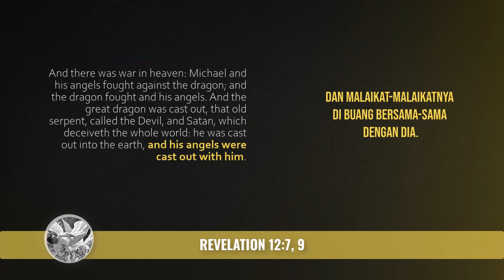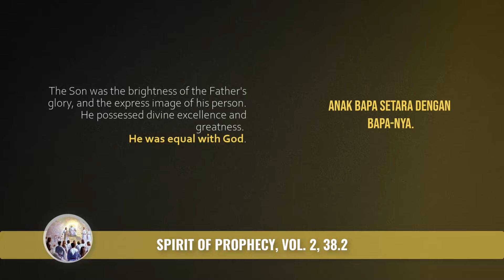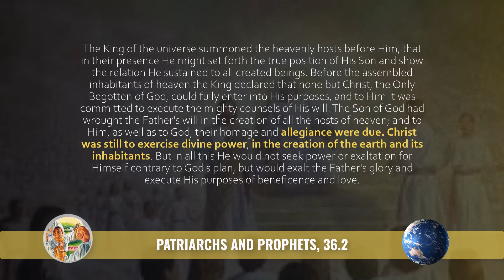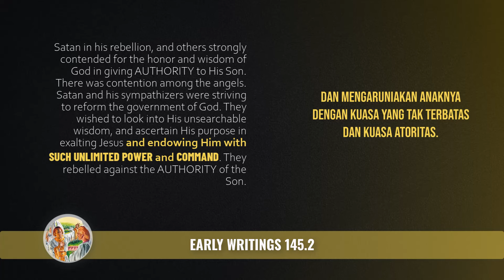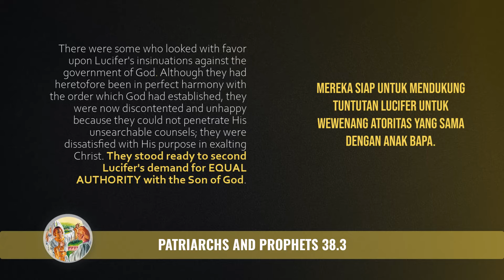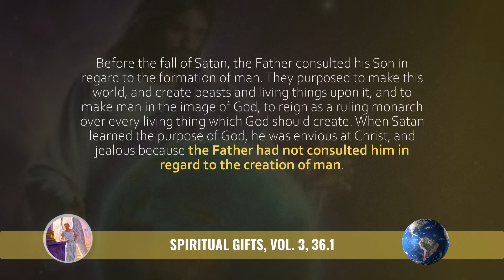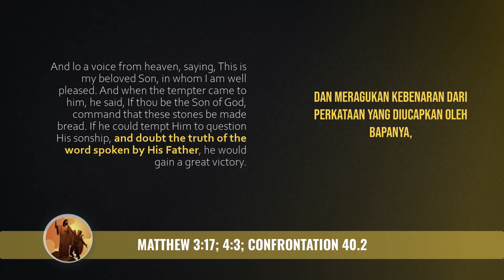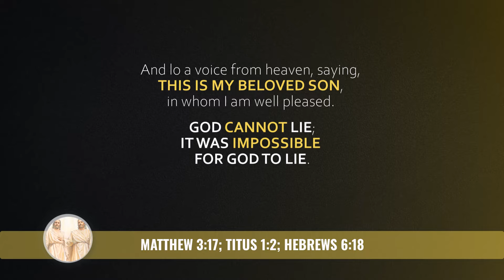I WILL BE LIKE THE MOST HIGH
Isa 14:12  How art thou fallen from heaven, O Lucifer, son of the morning! how art thou cut down to the ground, which didst weaken the nations!
Isa 14:13  For thou hast said in thine heart, I will ascend into heaven, I will exalt my throne above the stars of God: I will sit also upon the mount of the congregation, in the sides of the north:
Isa 14:14  I will ascend above the heights of the clouds; I will be like the most High.